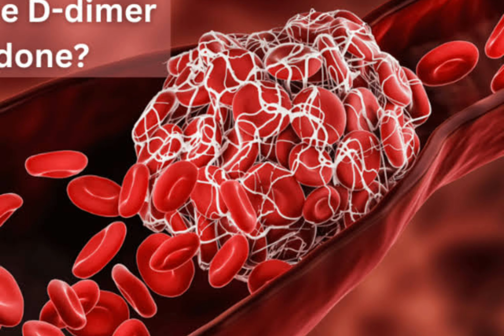D- dimer Test